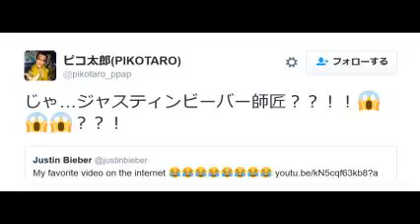ピコ太郎、「PPAP」のヒットは「訳が分からない」＝西島秀俊は生歌に「自慢できる」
「ペンパイナッポーアッポーペン（PPAP）」が人気のピコ太郎と、俳優の西島秀俊が10日、東京都内で行われた「ホットペッパーグルメ」の新CM発表会に出席した。「PPAP」が世界的にブレークしたことについて、ピコ太郎は「世の中、訳が分かりません。驚くというレベルではない」とコメントした。

【引用元画像】
00:00:00.00 → ・Pen-Pineapple-Apple-Pen/PIKO-TARO - Duration

00:00:08.57 → ・ピコ太郎(PIKOTARO)PPAP (@pikotaro_ppap) ^| Twitter

00:00:17.14 → ・ダメだ、もう耳から離れない！ ピコ太郎の歌う「ペンパイナッポーアッポー ...

00:00:25.71 → ・公式ピコ太郎歌唱ビデオチャンネル - YouTube

00:00:34.29 → ・ピコ太郎の正体は古坂大魔王！本名や経歴は？日本で一番面白い ...

00:00:42.86 → ・ピコ太郎(ppap)のWikiや正体について！元ネタの歌詞の意味とは ...

00:00:51.43 → ・ピコ太郎（PIKOTARO)オフィシャルサイト

00:01:00.00 → ・ペンパイナッポーアッポーペン(PPAP)って？元ネタのピコ太郎とは

00:01:08.57 → ・【謎の中毒性】ジャスティン・ビーバーもピコ太郎の『ペンパイナッポー ...

00:01:17.14 → ・【衝撃】ピコ太郎の「PPAPペンパイナッポーアッポーペン」YouTube動画の ...

00:01:25.71 → ・ピコ太郎グッズ特集

00:01:34.29 → ・【実はすごかった】ピコ太郎の正体・古坂大魔王の経歴！DJやコンビ活動も

00:01:42.86 → ・「ピコ太郎」大ブレークの理由(ラリー遠田) - 個人 - Yahoo!ニュース

・PPAP（Pen-Pineapple-Apple-Pen Official）”LONG” ver. ペンパイナッポーアッポーペン「ロング」バージョン／PIKOTARO(ピコ太郎)

・PPAP（Pen-Pineapple-Apple-Pen）ペンパイナッポーアッポーペン／ Ryuk(死神リューク) feat.PIKOTARO(ピコ太郎)

ピコ太郎
ピコ太郎 ppap
ピコ太郎 wiki
ピコ太郎の正体
ピコ太郎 芸人
ピコ太郎 歌詞
ピコ太郎 海外の反応
ピコ太郎 何者
ピコ太郎 面白くない
ピコ太郎 新曲